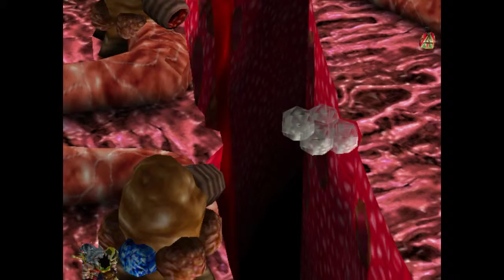Let's Play Grandia II #45: Valmar's Moon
lots of stuff happen there apparently...